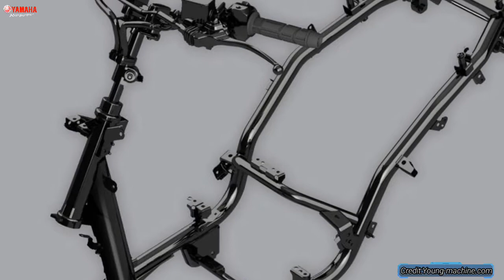2021 New YAMAHA BW'S 125 update new colors [motorcycle mc]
2021 New YAMAHA BW'S  125 update new colors [motorcycle mc]

Credit:Young-machine.com

Please travel safely🚥🚦
Content creator: The Thumbnails and videos are totally edited by me...

    Hello Welcome Motorcycle Mc

My Purpose make this channel because i want to share new Motorcycle around the world to everyone know and First Because i Love Motorcycle too so please help subscribe like share  my Video.

Thanks all Bro and Sis for watching my videos.

This Channel will upload
Newest Motorcycles like:
Honda Motorcycle
Yamaha Motorcycle
Suzuki Motorcycle
Kawasaki Motorcycle
BMW Motorcycle
Ducati Motorcycle
SYM Motorcycle
GPX Motorcycle
Aprilia Motorcycle
Mutt Motorcycle..Extra.

I think that this channel
will the one of channel will
make you love more of
Motorcycles.